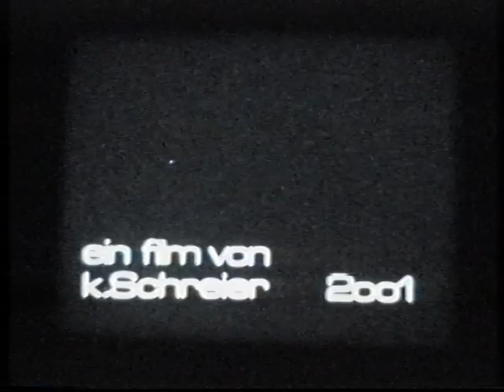eMotion1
Cinema Pur - stumm, schwarz/weiß und konsequent Super-8.
Beitrag zur Regensburger Kurzfilmwoche 2002.
Weitere Öffentliche Projektion im Rahmen einer Werkschau im Kunstverein Graz, Dezember 2002.